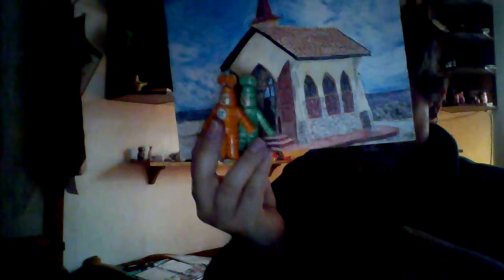przybysze z matplanety odcinek 563 kościół na obrazku